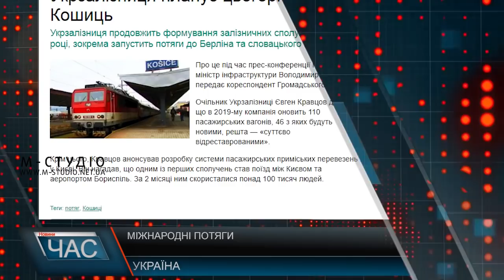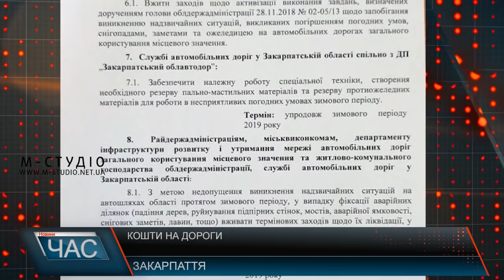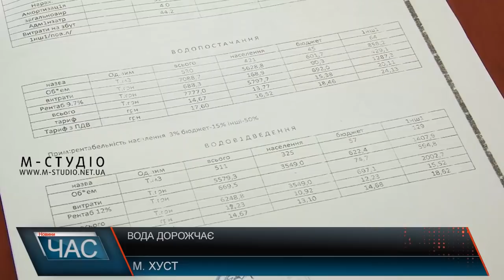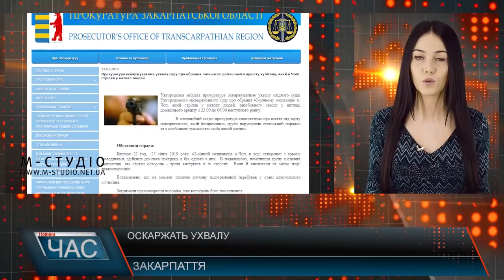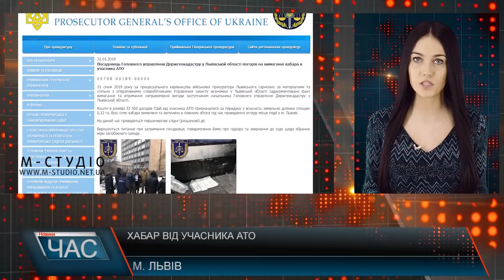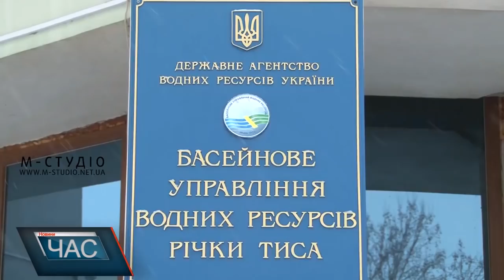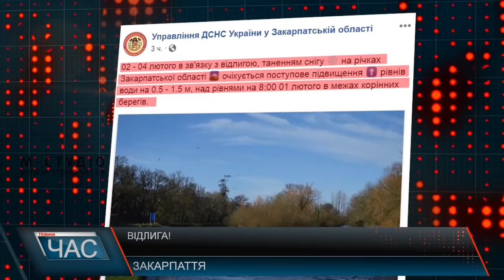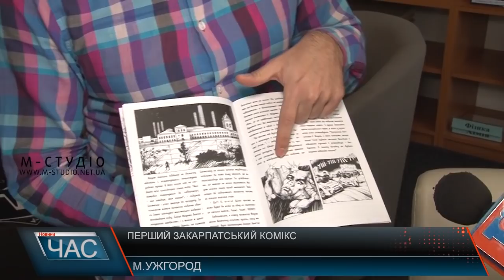Програма “ЧАС”. Hовини Закарпаття за 1 лютого 2019 року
Нові тарифи. Ціна на воду зростає
Регуляція русла. Грантовий проект
Розбиті дороги. Коли чекати ремонту?
Танення та відлига. Ризик підтоплень